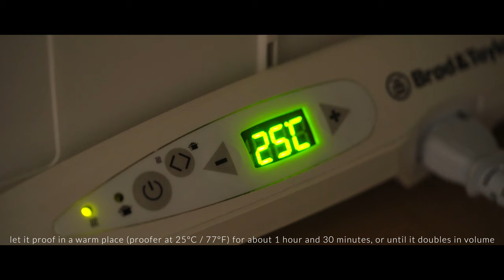Simply Bread Ready in 5 Hours. Pullman loaf. Full recipe.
Today we will show you how to prepare a delicious loaf of bread, with a simple and no-frills recipe. This pullman loaf is perfect for anyone looking to enjoy genuine and flavorful bread every day, without the addition of butter, sugar, or milk.

Recipe for a Loaf Pan 10x10x30 cm / approximately 4x4x12 inches.

Ingredients:
- 350 g of bread flour  (about 2 3/4 cups)
- 300 g of cereal flour (about 2 1/3 cups)
- 13 g of salt (about 2 1/4 teaspoons)
- 8 g of fresh yeast (about 2 1/4 teaspoons)
- 30 g of oil (about 2 1/4 tablespoons)
- 455 g of water (about 1 7/8 cups)
- 5 g of malt (optional) (about 1 teaspoon)

Instructions
Autolysis (12:30 pm):
1. In a stand mixer bowl, combine the flours and almost all of the water.
2. Mix at low speed for a couple of minutes until a rough and unstructured dough is formed.
3. Cover the bowl and let it rest for about 45 minutes.

Dough (1:15 pm):
1. Add the fresh yeast, malt (optional), and the remaining reserved water.
2. Then, add the salt and oil, gradually pouring them into the stand mixer bowl.
3. Knead using the dough hook at medium-low speed until a smooth and elastic dough is formed, about 8-10 minutes.

First Proofing (1:30 pm):
1. Remove the dough from the stand mixer bowl and give it a couple of folds on the table.
2. Transfer the dough to a lightly oiled container, marking the starting level.
3. Let it proof in a warm place (proofer at 25°C / 77°F) for about 1 hour and 30 minutes, or until it doubles in volume.

Shaping (3:00 pm):
1. Transfer the proofed dough onto a lightly floured surface.
2. Shape it into a loaf and place it in the greased pan (10x10x30 cm / approximately 4x4x12 inches).
3. Let it proof again in a warm place (proofer at 25°C / 77°F) for about 1 hour, or until the dough reaches the edge of the pan.

Baking (4:15 pm):
1. Preheat the static oven to 200°C / 392°F. To create steam in the first few minutes of baking, you can heat some barbecue lava rocks in the oven.
2. Before baking, you can sprinkle sesame seeds or other toppings of your choice on the surface of the bread.
3. Once the oven is hot, place the bread and pour water over the rocks to create steam for the first 15 minutes of baking.
4. Continue baking without steam for another 30-35 minutes.
5. Check the bread for doneness, and if necessary, extend the baking time by 5-10 minutes until the crust is golden brown. Check the internal temperature with a food thermometer; it should be 95°C / 203°F.
6. Once baked, remove it from the pan and let the bread cool on a wire rack before slicing and enjoying it.

00:00 Intro
00:20 Autolysis
01:44 Dough
03:20 First Proofing
04:09 Shaping
06:03 Baking
07:58 Cutting bread